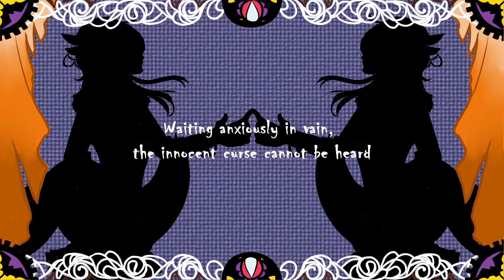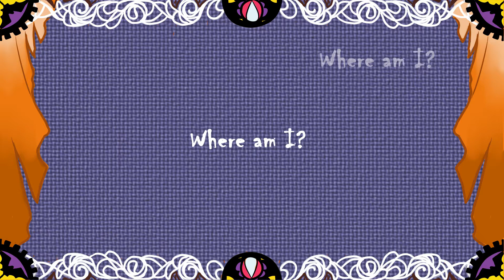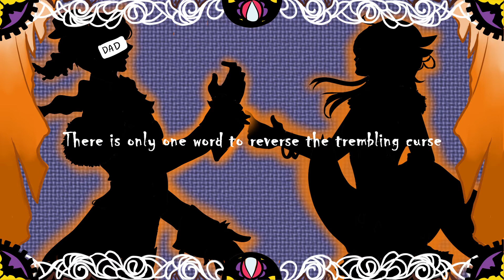【瑞歌ミズキｘ織音ゆん】 Eve of the Bonfire 【UTAUカバー】+UST +ENG SUBS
EDIT: The first line is meant to be "The voice whispering of "sadness" and "loneliness" is nostalgic" I missed off the end bit

■Original: mayuko with KAITO and IA
■Mix: me (Lamb)
■Art: me (Lamb)
■Vocals: Mizuki Zuiga attack ver3.00b and Yun Oone VCV
■Translation: Sekkeki

Off vocal link in readme!!

I don't think anyone understands how much I absolutely love mayuko. I almost had a heart attack when I found their off vocals and the password worked.